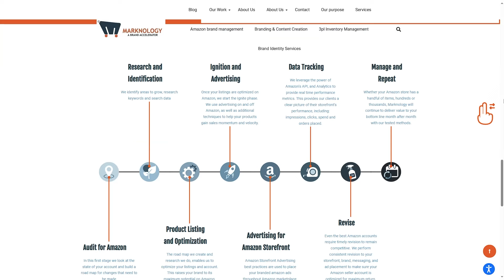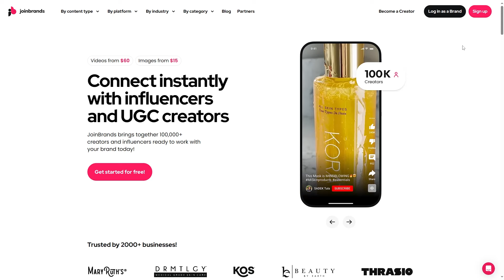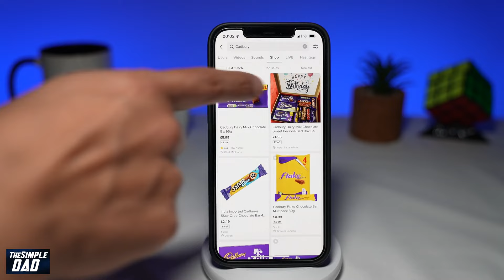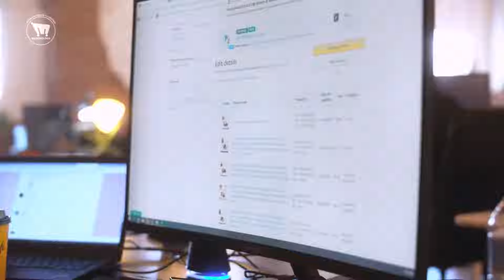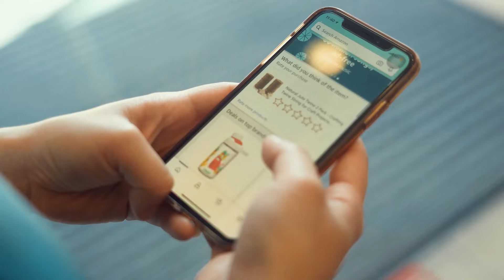How to sell on TikTok Shop in 2024!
Everyone has been Raving about TikTok shop! If you have a brand or product TikTok shop is a great marketplace to explore to list and sell your products.

The TikTok shop is equivalent to Amazon FBA 10 years ago. This is an opportunity you don't want to miss.

If you're already selling on Amazon, you can connect your Amazon Seller account to TikTok shop so you can start selling with a click of a button.

In this video, Andrew Morgans joins Mina to talk about TikTok shop and how he has been using it.

Trivium’s Resources 🚀

Discounts 🤑